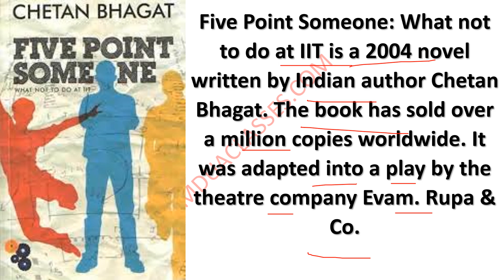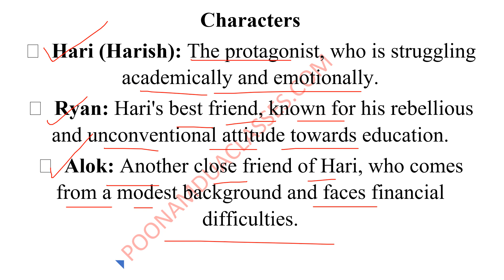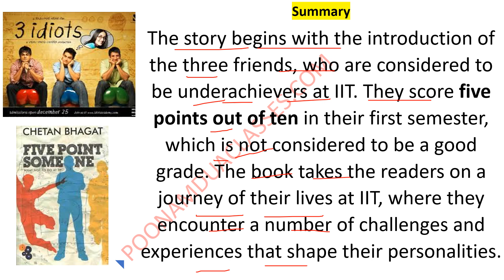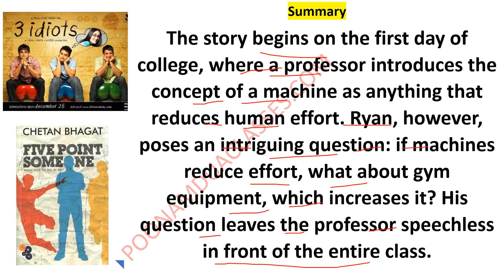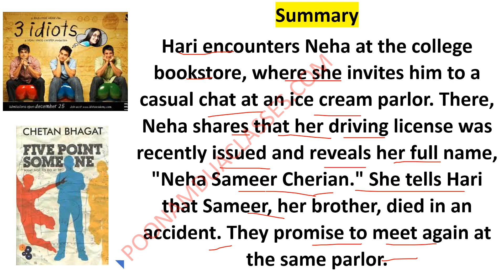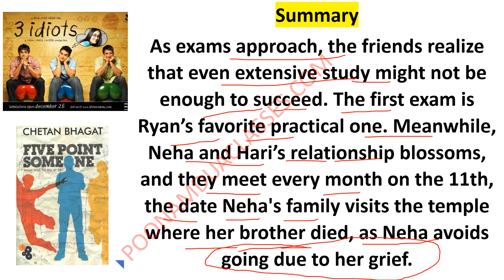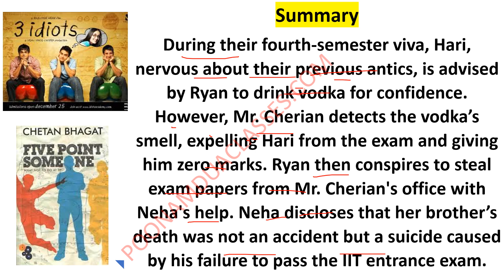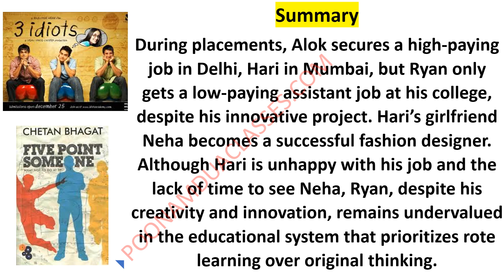Five Point Someone Chetan Bhagat Novel JFWCE ENGLISH LITERATURE VIDEO Lecture classes by Poonam Dua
Jharkhand Field Worker Competitive Examination-2024
Literature
• Novel- Oliver Twist- Charles Dickens; Animal farm- George
Orwell; Five Point Someone- Chetan Bhagat; Treasure IslandR.L. Stevenson; Retold Stories: Lamb's Tales from Shakespeare